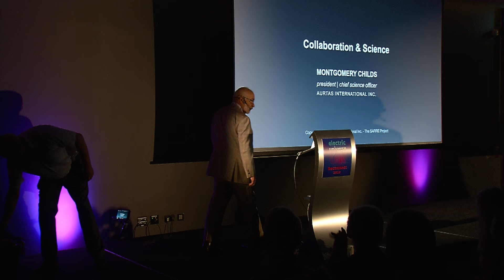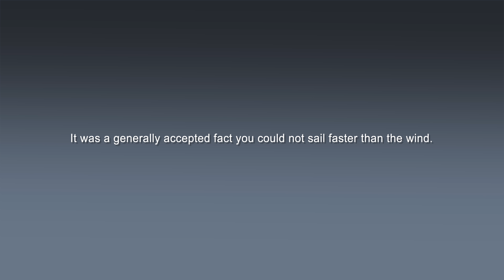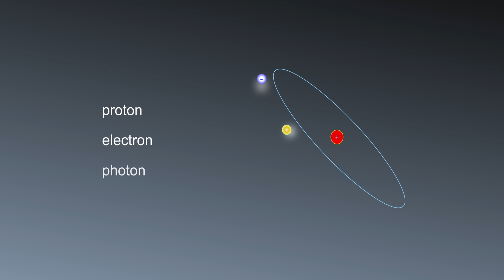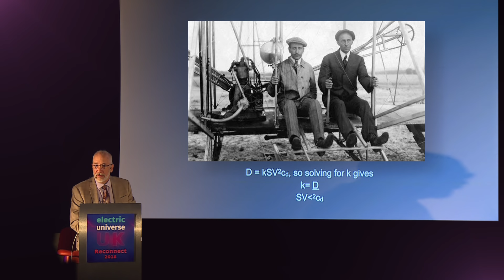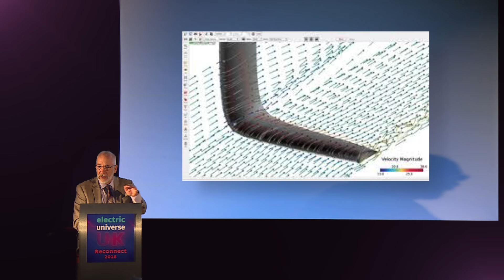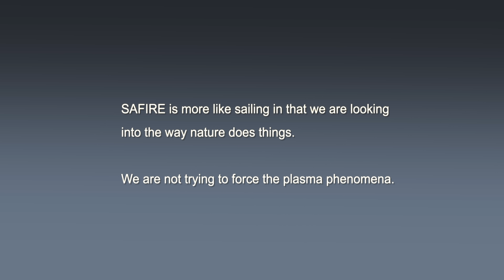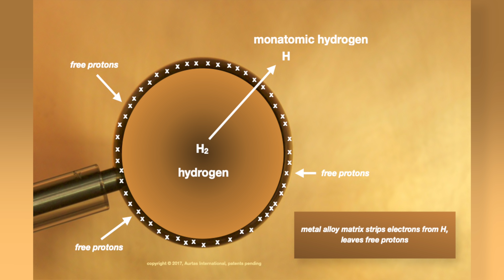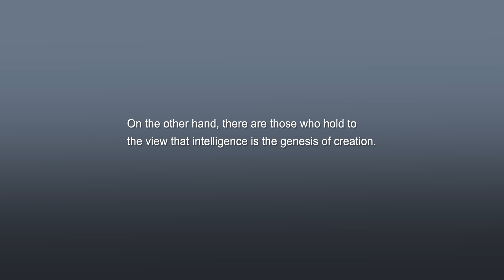Special Feature: COLLABORATION & SCIENCE -- Montgomery Childs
The SAFIRE PROJECT at the
Electric Universe - United Kingdom
International Conference & Symposium
7th - 11th July 2018, Somerset, UK

Montgomery Childs explores the idea of 'two worlds', the theoretical and the empirical, and how the SAFIRE PROJECT maintains a sharp eye on the line between.

He also offers an intriguing take on SAFIRE methodology – involving a cigar, sailing, and a bit of wind.

for project history and details
for additional talks by Wal Thornhill & Don Scott and others.

Please note: we will NOT be posting all of the EU2018 UK talks, just three that relate to the SAFIRE Project, an experiment near and dear to our hearts.  See the link in the text box under the video to find out more about the rest of the talks.